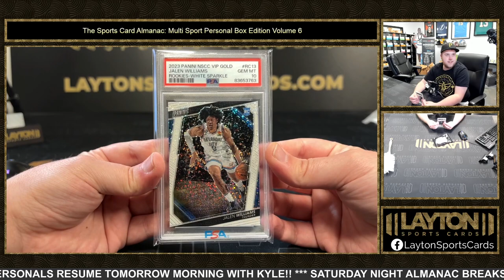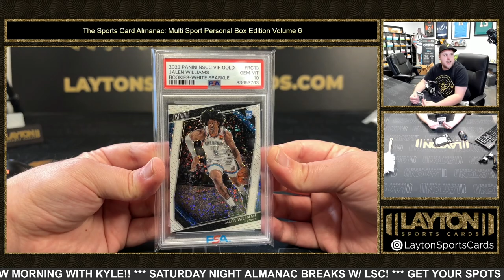2023 SPORTS CARD ALMANAC MULTI SPORT PERSONAL EDITION VOLUME 6 1 BOX BREAK FOR WILLIAM T